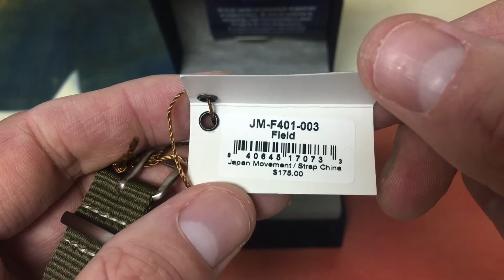Jack Mason Field / Camp Watch JM-F401-003 Unboxing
Unboxing of the Jack Mason Brand 38mm Field / Camp Watch JM-F401-003.